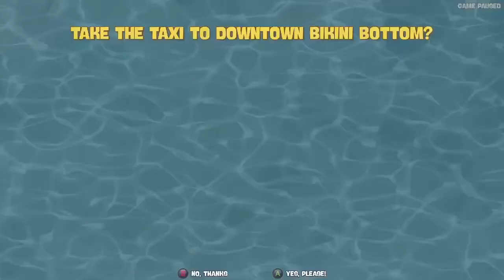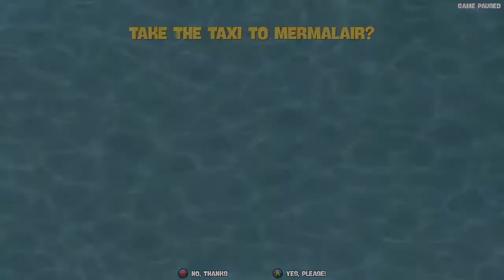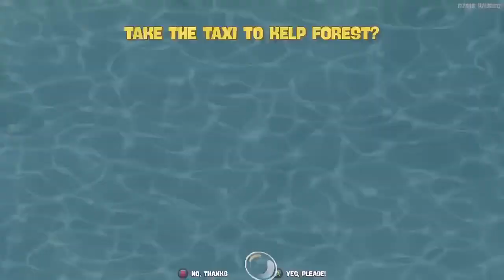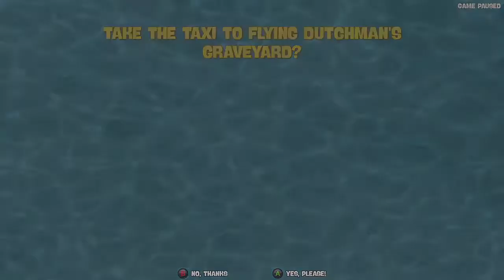(WR) 55:30 on Xbox Series X || SpongeBob SquarePants: BfBB - Rehydrated, 77 Spatulas, with lag abuse